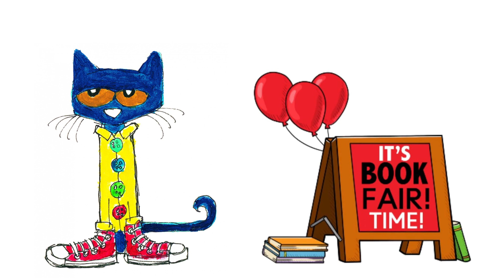Book Fair Slide Show